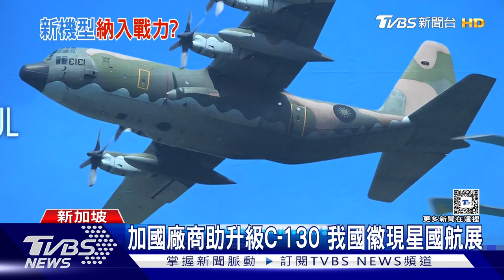星國航展巴西運輸機吸睛 接替我國C-130? 各國教練機爭奇鬥豔 中法客機互別苗頭｜TVBS新聞